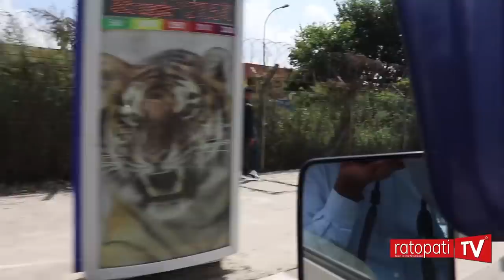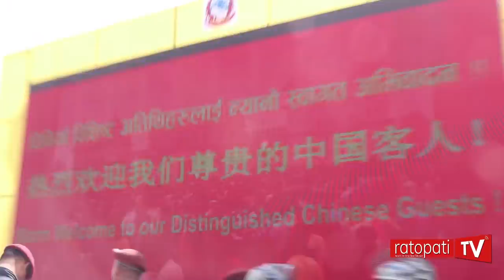चिनियाँ राष्ट्रपतिको स्वागतको प्रतीक्षामा नेपाली, यसरी सिँगारिएको छ काठमाडौँ